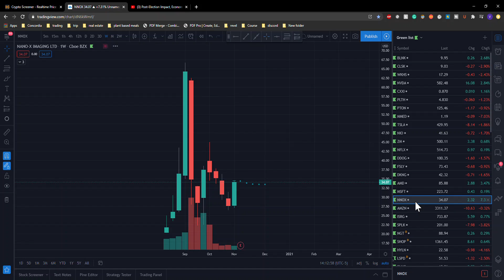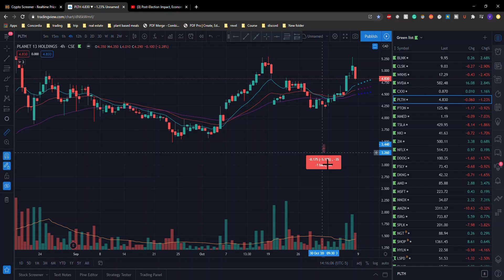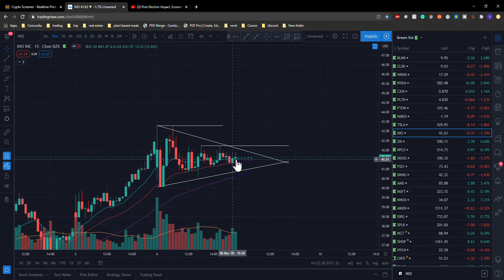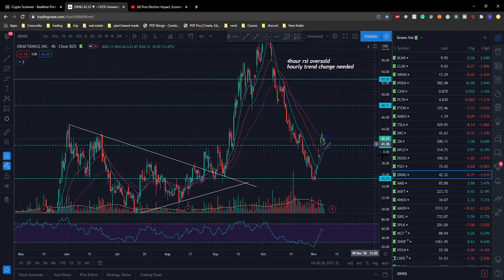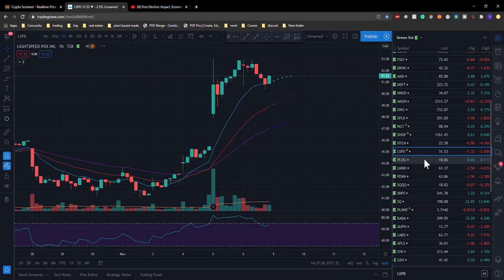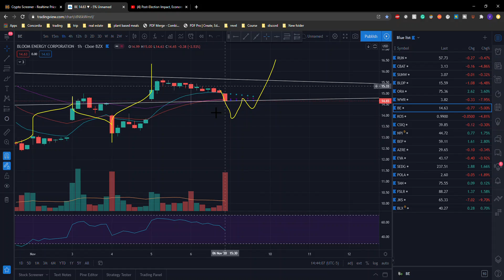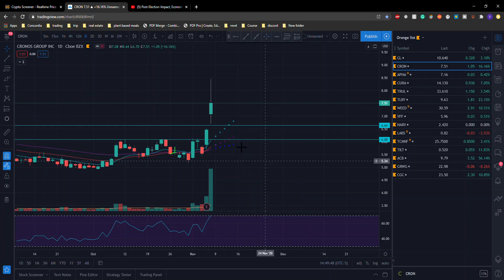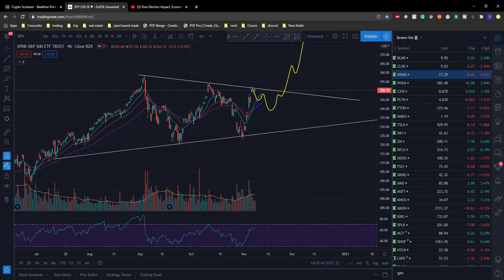November 8 2020 - Stock Market Analysis of psychology and potential plays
Team this analysis is to show you some moves I'm looking at as well as the psychology behind them. They key important factors here are that the swing positions need to have healthy correction with declining bear volume in order to enter second positions.

Check out the Discord "Next-weeks-Plays" to have all these moves organized based on level of risk